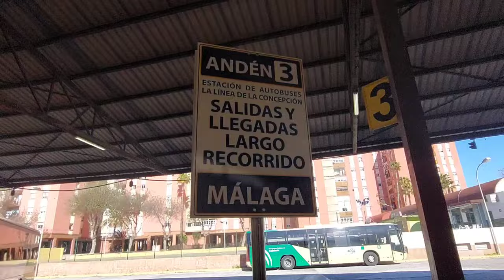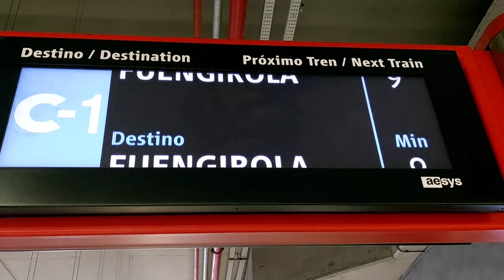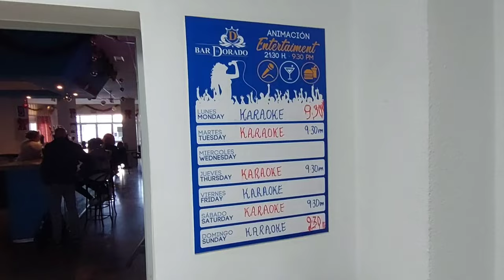BENALMADENA (Costa del Sol) A short ride from Gibraltar! | 2023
Join me as I explore the christmas market of Benalmadena and check in to a very questionable hotel. Filmed 19th December 2023.